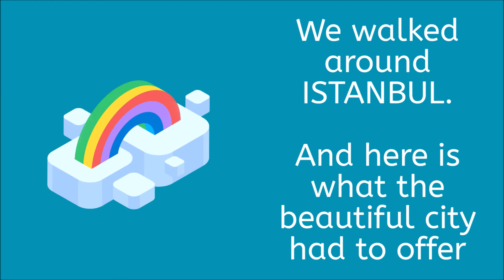A day in Istanbul | Can you spot bubs? Visiting Istanbul | Taksim Square | Rain noise | Sunsets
Can you spot bubs in Istanbul?
We had the chance to visit Istanbul, Turkey earlier this year and it was gorgeous. Unfortunately, a number of places were shut but the serene setting, lovely weather and the transition from a rainy to sunny day made the city more appealing than what it already is.

A day's guide in Istanbul:
During our stay in Double Tree by Hilton - Old Town, opposite Istanbul University, we covered different parts of Istanbul. We started off with from Beyazit Square that was close to our hotel to Markan that is filled with shops that has a wide variety of apparels, souvenirs, dry fruits and a whole lot to offer. The hotel is located only 5 minutes away from the grand bazaar which makes it ideal if you are a shopaholic (just like my wife).

We then took a metro ride to Taksim square from where we walked towards Vodafone park (football stadium) next to Dolmabahçe Palace. The place also had a space to rent a bike and a track to cycle across the seaside. We finally got off at Halic Metro Station to witness the amazing sunset.

In this quiet and bustling crowd, rain and sunny setting we have hidden our bubs. Can you help us spot them? Comment the timestamps where you find bubs.